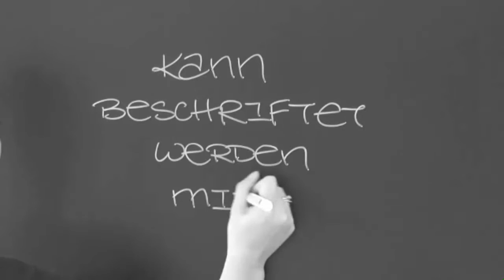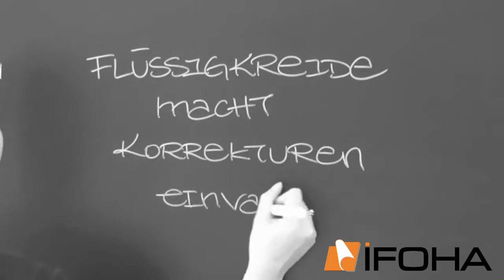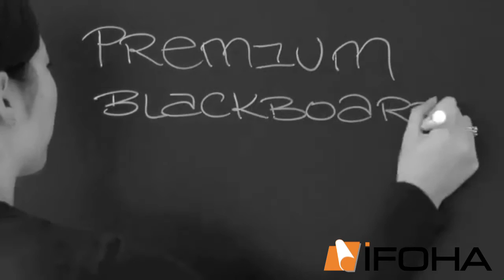Wandgestaltung - Memoboards selber machen mit Tafelfolie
Wandflächen und Möbel werden mit selbstklebender Tafelfolie im Handumdrehen zu trendigen Memoboards und können beliebig oft mit Kreide beschriftet werden. Tafelfolie bietet für die kreative und nützliche Wandgestaltung reichlich Platz für eigene Ideen: Der Wochenplaner, Stundenplan, Einkaufsliste oder Infos. Tafelfolie lässt sich mit handelsüblicher Schulkreide oder Flüssigkreide - beides ist möglich, beschriften und auch wieder leicht entfernen. Die riesige Breite von 1,25 Meter bietet ausreichende Möglichkeit für plakative Memoboards. fertig auf Maß bestellt, ist nur noch das Anbringen der Folie nötig. IFOHA schneidet computergesteuert auf Wunsch jede geometrische Form zu. Kostenlos gibt es zu jeder Bestellung Verklebewerkzeug und eine detaillierte Verklebeanleitung dazu. Schwarze Tafelfolie kann direkt online bestellt werden

Anwendung Tafelfolie:
• Verklebung auf glatten Untergründen im Innen- und Außenbereich
• Erstellung von Tafeln für Schulen, Kindergärten, Büros oder Zuhause
• Erstellung von Aufstellern für z.B. Bars oder Restaurants
• Alternative zu Tafellack
Produktvorteile Tafelfolie:
• Sehr feines Schriftbild
• Echte Tafel-Optik
• Die Folie lässt sich auf Form schneiden
• Schulkreide und Flüssigkreide lässt sich einfach mit einem feuchten Tuch entfernen
• Bedruckbar mit UV-härtenden Tinten und Siebdruckfarben